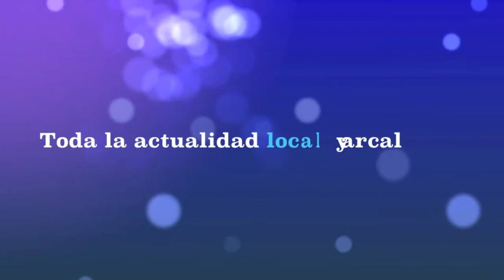iluminación navideña calles La Bañeza 2021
REPORTEROS HOY
Hoy recorreremos algunas de las principales calles de la ciudad para mostraros las iluminación de Navidad de este año